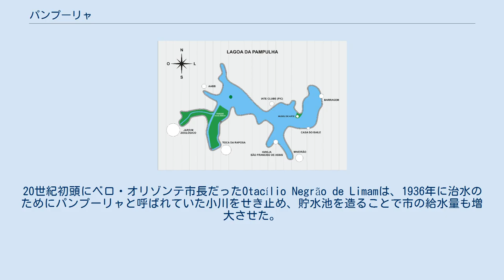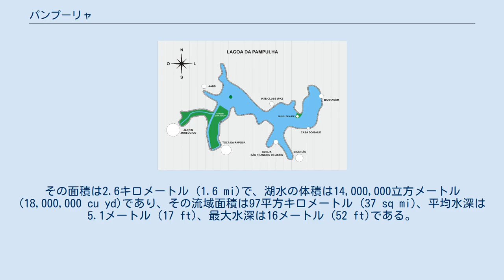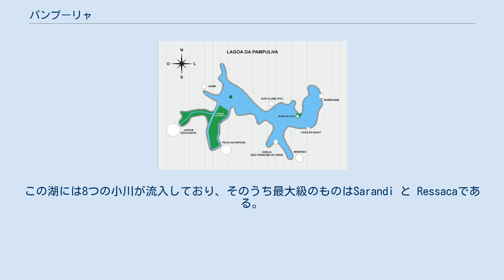パンプーリャ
パンプーリャ（Pampulha）はブラジル、ミナスジェライス州の州都ベロオリゾンテ郊外にある人造湖、ならびにその周囲に形成された地区の名前である。
オスカー・ニーマイヤーらが手がけたモダニズム建築と周囲の自然とが調和した文化的景観は、「パンプーリャの近代建築群」として、UNESCOの世界遺産リストに登録されている。
日本ではパンプリャ、パンプラとも表記される。
 パンプーリャ湖は元々1936年から1938年に造成された貯水池であった。
20世紀初頭にベロ・オリゾンテ市長だったOtacílio Negrão de Limamは、1936年に治水のためにパンプーリャと呼ばれていた小川をせき止め、貯水池を造ることで市の給水量も増大させた。
そうして出来た貯水池は、パンプーリャ湖として拡大され、ジュセリーノ・クビチェックのもとで近代的な都市開発地区となった。
彼はパンプーリャ湖を3倍に拡張する工事（1940年 - 1942年）が行うとともに、その周囲に観光や娯楽を目的としたガーデンシティの建設を計画した。
クビチェックは、一連の建造物群を作り上げるために若き建築家オスカー・ニーマイヤーを招聘した。
ニーマイヤーは画家カンディド・ポルチナーリやランドスケープデザイナーのロバート・ブール・マルクスをはじめとする建築家たちと協力し、ブラジルにおける最初にして最重要のモダニズム建築群を作り上げた。
 行政地区としてのパンプーリャはブラジルのベロオリゾンテ市内に9つある行政地区の1つであり、市の北東部47.13キロメートル (29.29 mi)を占めている。
人口 145,262 人（人口密度 3.08 人 / km2）。
パンプーリャの中心を占めるのは人造湖のパンプーリャ湖で、それは後にブラジル大統領となるジュセリーノ・クビチェックがベロオリゾンテ市長だった1940年代初頭に造成されたものである。
パンプーリャは地区内がさらに29の小地区 (bairros) に分かれており、その1つの名前もパンプーリャという。
 パンプーリャ湖 (ポルトガル語: Lagoa da Pampulha, ポルトガル語発音: [pɐ̃ˈpuʎɐ]) はベロオリゾンテ州パンプーリャ地区の中心にある人造湖の名前である。
もとはベロオリゾンテの水源として建造されたものだったが、急速に汚染されてしまった。
その面積は2.6キロメートル (1.6 mi)で、湖水の体積は14,000,000立方メートル (18,000,000 cu yd)であり、その流域面積は97平方キロメートル (37 sq mi)、平均水深は5.1メートル (17 ft)、最大水深は16メートル (52 ft)である。
この湖には8つの小川が流入しており、そのうち最大級のものはSarandi と Ressacaである。
 パンプーリャ湖周辺図（ポルトガル語） オスカー・ニーマイヤーが手がけた主要建築物は、いずれもロバート・ブール・マルクスのランドスケープ・デザインの中に位置づけられている。
その主要建造物群は2016年に世界遺産リストに登録された。